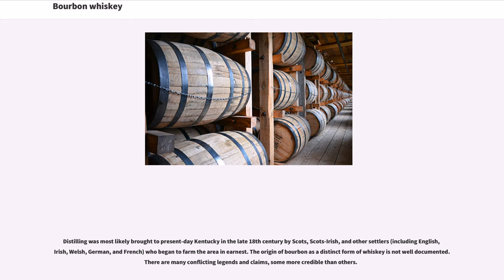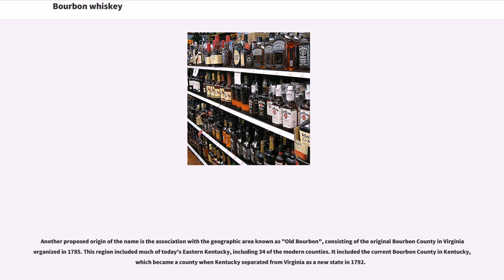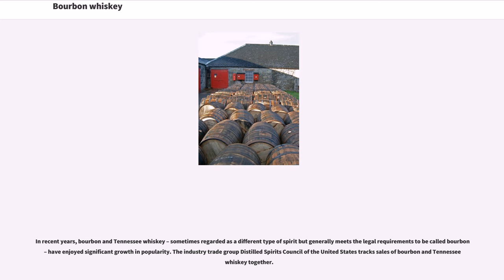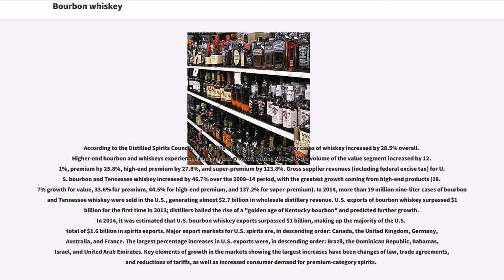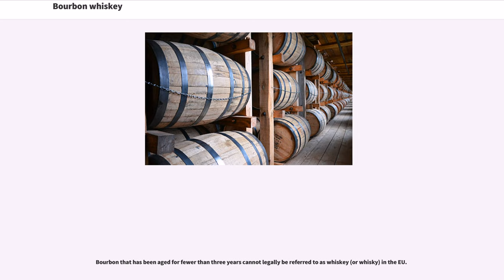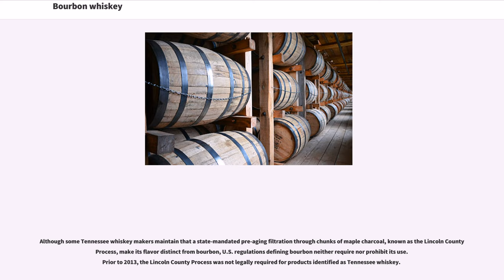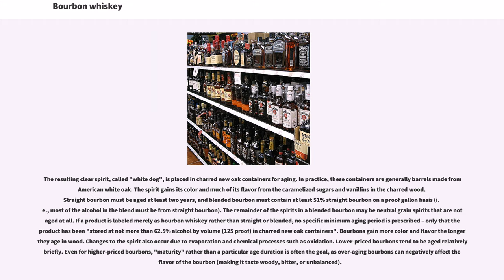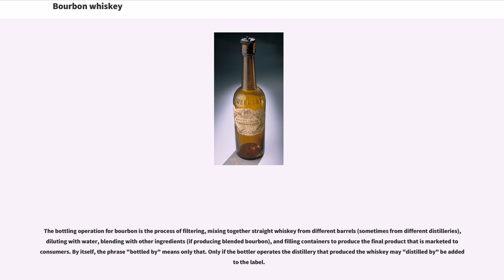Bourbon whiskey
Bourbon whiskey is a type of American whiskey, a barrel-aged distilled spirit made primarily from corn. The name ultimately derives from the French Bourbon dynasty, although the precise inspiration for the whiskey's name is uncertain; contenders include Bourbon County in Kentucky and Bourbon Street in New Orleans, both of which are named after the dynasty. Bourbon has been distilled since the 18th century. The use of the term "bourbon" for the whiskey has been traced to the 1820s, with consistent use beginning in Kentucky in the 1870s. Although bourbon may be made anywhere in the United States, it is strongly associated with the American South and with Kentucky in particular. As of 2014, distillers' wholesale market revenue for bourbon sold within the U.S. was about $2.7 billion, and bourbon made up about two-thirds of the $1.6 billion of U.S. exports of distilled spirits.

Distilling was most likely brought to present-day Kentucky in the late 18th century by Scots, Scots-Irish, and other settlers (including English, Irish, Welsh, German, and French) who began to farm the area in earnest. The origin of bourbon as a distinct form of whiskey is not well documented. There are many conflicting legends and claims, some more credible than others.

For example, the invention of bourbon is often attributed to Elijah Craig, a Baptist minister and distiller credited with many Kentucky firsts (e.g., fulling mill, paper mill, ropewalk) who is said to have been the first to age the product in charred oak casks, a process that gives bourbon its reddish color and distinctive taste. Across the county line in Bourbon County, an early distiller named Jacob Spears is credited with being the first to label his product as Bourbon whiskey. Spears' home, known as Stone Castle, warehouse, an...